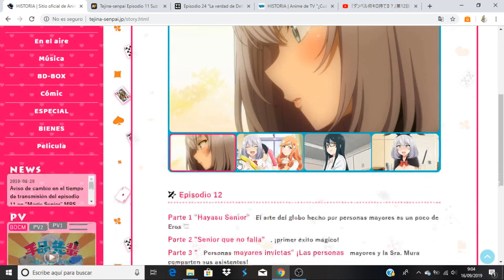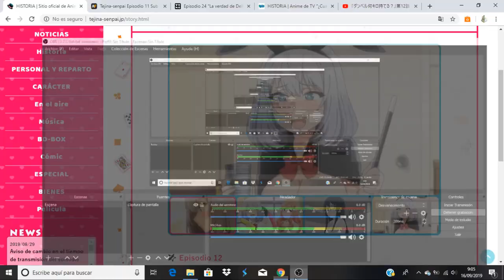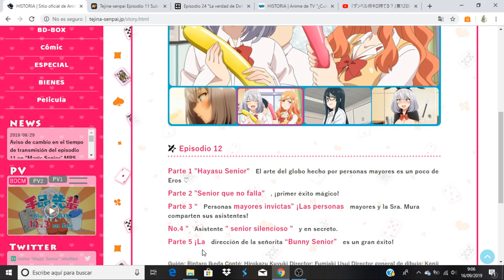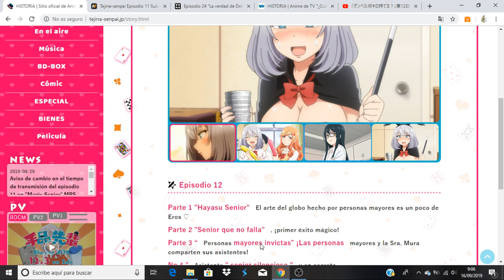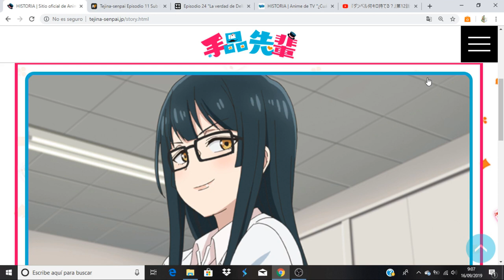Tejina-senpai comentando avance del capitulo 12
Anime Opening and Ending: Tejina-senpai